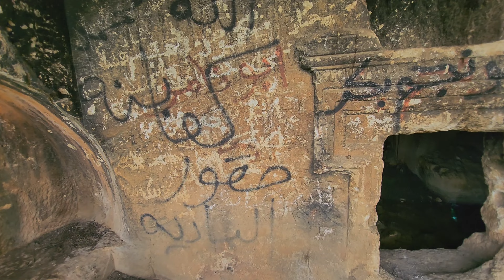Khirbet Kurkush - Are these graves those of wealthy Jews from King Herod's time or Samaritan graves?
Information about Khirbet Kurkush itself will be provided after this announcement.

Zahi Shaked

Khirbet Kurkush is an archeological site in Israel , located in the Ariel industrial area West Bank.

The site was inhabited mostly during the Hellenistic, Roman, and Byzantine periods, from which impressive remnants of structures and quarries still survive. However, there have been findings from earlier times, such as the Iron Age, as well as later ones, such as the Middle Ages. There are several nearby rock-cut tombs, some of which are lavishly decorated, that resemble similar Jewish tombs of Jerusalem during the late Second Temple period. Archeologists disagree on whether Jews, Samaritans, or pagan groups used this necropolis and other nearby similar sites in western Samaria. Nonetheless, the majority of archaeologists believe the site to be a Jewish necropolis constructed for the rural Jewish elites of the area, possibly by Jewish craftsmen who fled Jerusalem

Surveys and excavations
In 1870, the site was visited by Victor Guérin, who described it as a ruined Arab village covered with brushwood, and noted a few ancient cisterns in its vicinity Guérin most likely didn't notice the surrounding necropolis, which the Palestine Exploration Fund (PEF) surveyed three years later. PEF described the site as "a ruined village with a fine cemetery of rock-cut tombs, and traces of ruins. A large birkeh, or tank, and extensive quarries also exist, with two sarcophagi cut in the rock, and still attached to it. [...] Six tombs were here planned [...]", and included an in-depth account of the necropolis, including a few diagrams.

A salvage excavation was carried out at the site in 1991 by Shimon Riklin, on behalf of the Staff Officer for Archaeology of the Civil Administration of Judea and Samaria.

Necropolis
The central tomb, showing the distyle in antis style and the decorated frieze
About 200 meters to the east of the ruins, in a quarry that was probably used to build the settlement's houses, a necropolis was found, where 18 burial caves with kokhim are visible, with a number of open-air trough tombs carved between them.

The central tomb, which was part of a vast quarry and was hewn out of rock in the northern portion of a courtyard, attracted the bulk of scholarly interest. Two antae, coupled with columns of the Ionic order, made up its porch (distyle in antis); these columns are no longer standing and were probably robbed long ago. The frieze that hangs over the tomb's porch features a rosette relief cut out in the middle, that is flanked by two damaged wreath reliefs. The decorations here are reminiscent of the lavish tombs from Jerusalem's late Second Temple period.

The rest of the tombs, which are simpler, are made in a fairly uniform format - an entrance room with a barrel vault, an opening that was blocked with a rolling stone, and a burial chamber with a central standing pit around which large niches are carved, with their own rolling stones. A number of these tombs have architectural decorations, such as a quarry that simulates hewn smooth stones with chiseled edges or columns with Doric capitals. A row of stones in the Herodian style was another intriguing discovery.

Debate over the site's culture
The majority of site researchers preferred to assume that the site's inhabitants were Jews, with Magen and Ricklin being the exceptions, who suggested that the site was inhabited by Samaritans or possibly pagan populations.

Raviv and other archeologists concluded that the Khirbet Kurkush necropolis, along with other similar sites in western Samaria, is to be associated with wealthy Jewish families who lived in the area